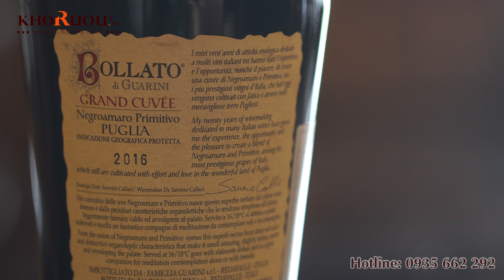Sức hấp dẫn khó cưỡng của Chai rượu Vang Ý xứng danh ngon nhất vùng Puglia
▶ Thông tin sản phẩm:
Rượu Vang Ý Bollato Guarini và Selezione Primitivo
Xuất sứ: Puglia, Ý
Giống nho: Primitivo, Negroamaro
Giá: 950k/chai